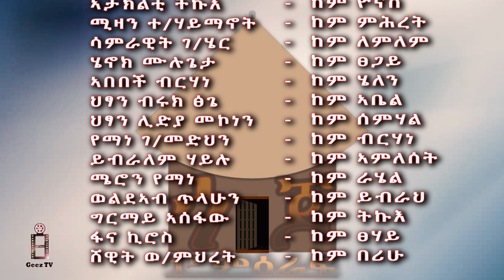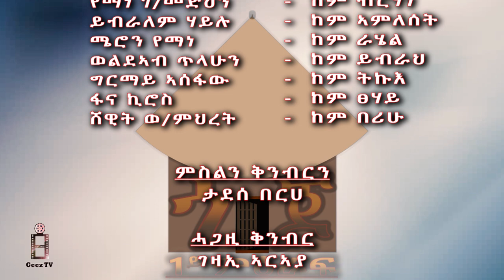ጎጆ ተኸታታሊ ቴቪ ድራማ 1ይ ክፋል ብታደሰ በርሀ Gojo Tigrigna TV drama part 1 by Tadesse Berihe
ጎጆ ተኸታታሊ ቴቪ ድራማ ብታደሰ በርሀ Geez TV